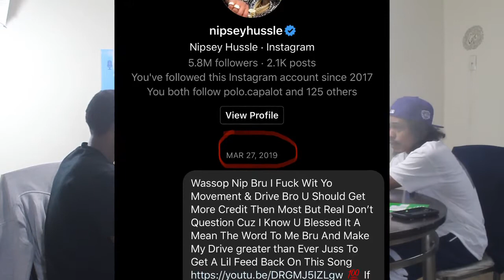No Capp Table Talk Podcast-Talks Big U & Quando Rondo Check In-Rappers Deaths And More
No Capp Table Talk Podcast-Talks Big U & Quando Rondo Check In-Rappers Deaths Von Nip Duck Mo3 And More